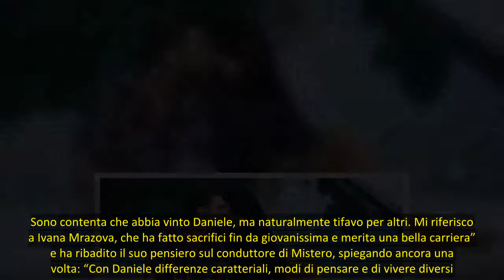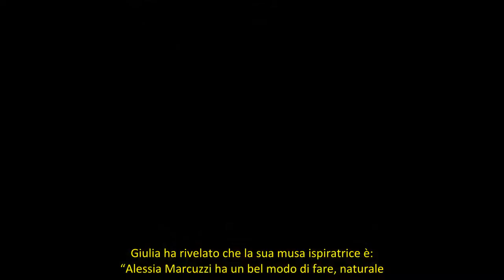Notizia 24h | Giulia De Lellis Sono un po’ ignorante, ma non stupida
Giulia De Lellis è la quarta classificata della seconda edizione del Grande Fratello Vip, che si è conclusa lunedì 4 dicembre. La giovanissima De Lellis in quasi tre mesi di reclusione si è fatta cono